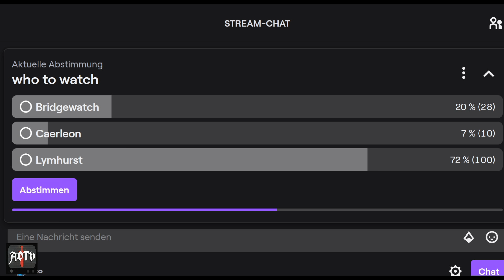⚔️ Albion Online - 20v20 Lymhurst City GvG | Elevate vs Blue Army| Cast by Robinhoodrs Shozen Bogul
daily, make sure to follow the stream to catch the crystal league coverage, ZvZ fight coverage, the daily show, and more!

This video includes the 20v20 Lymhurst City GvG with the defenders Elevate vs Blue Army trying to take control of the city.

►INFO
Albion Online is a sandbox MMORPG set in an open medieval fantasy world. The game features a player-driven economy where nearly every item is player-crafted. Combine armor pieces and weapons suited to your playstyle in a unique, classless "you are what you wear" system. Explore the world, take on other adventurers in thrilling battles, conquer territories, and build a home.